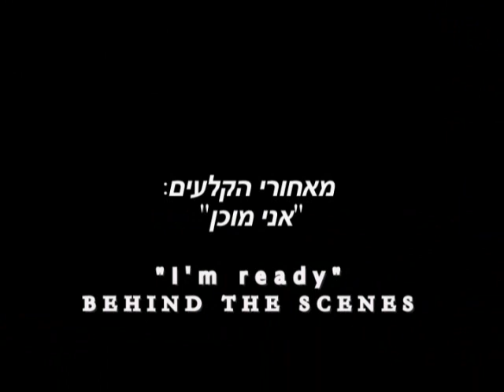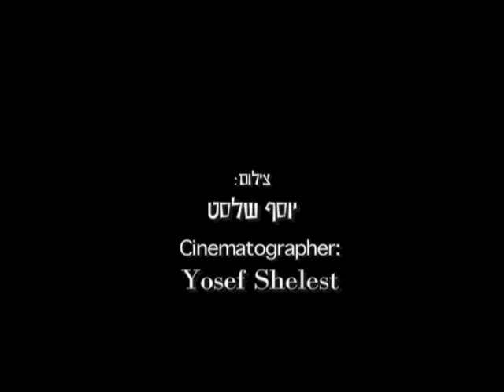" behind the scenes "I'm ready" מאחורי הקלעים "אני מוכן"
The special relationship between an elderly father and his Down syndrome son breaks down when the father's memory begins to fail due to the onset of Alzheimer's disease.The collapse of their stable and happy routine force upon the two a painful resolution of their problems.